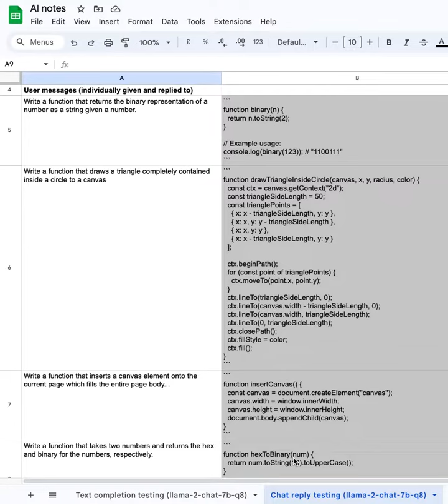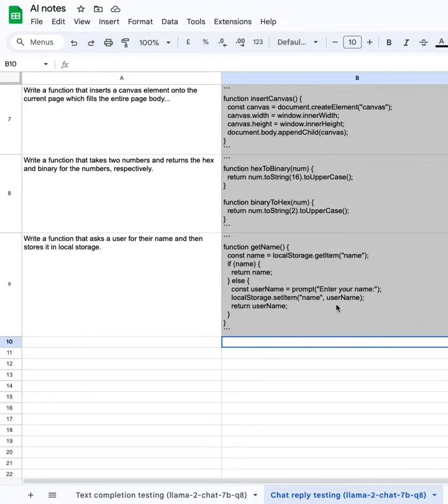LLM Lab 1 in action: Sheets Prompt Tool